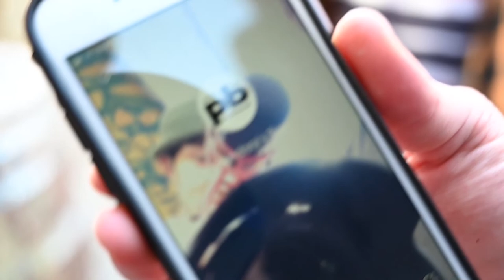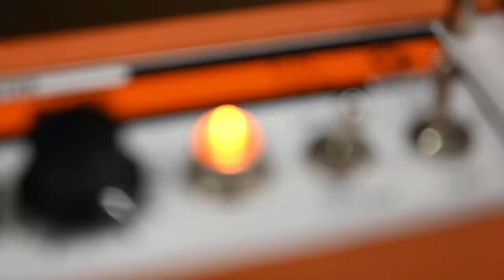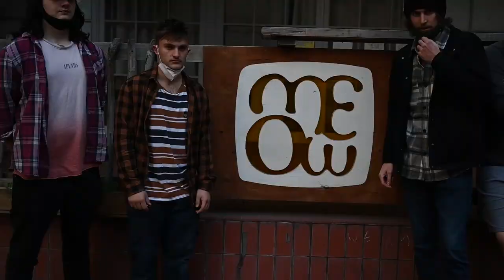Dave and the Dirty Humans - vlog 1 (16/Oct/2021)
The first ever behind-the-scenes look at Dave and the Dirty Humans, all captured on the day of the 2021 Battle of the Bands semi-final in Wellington.

Massive love to Brother Lachlann for the film and edit!!! :D